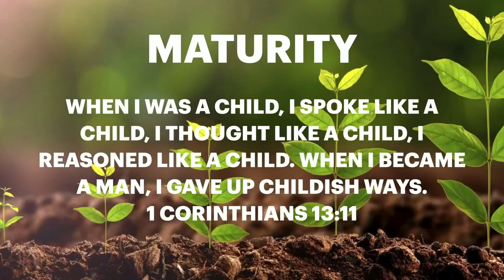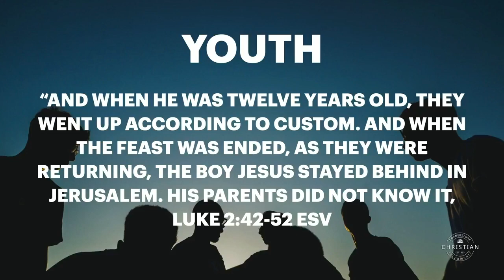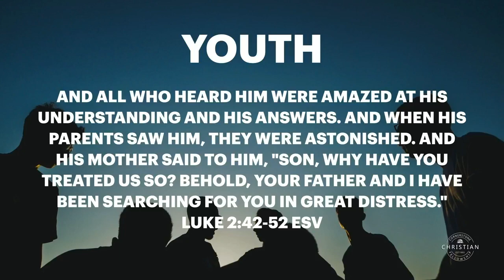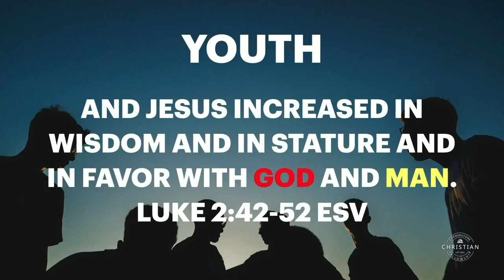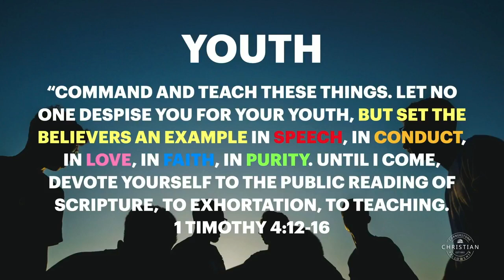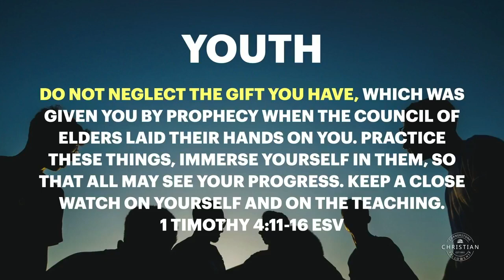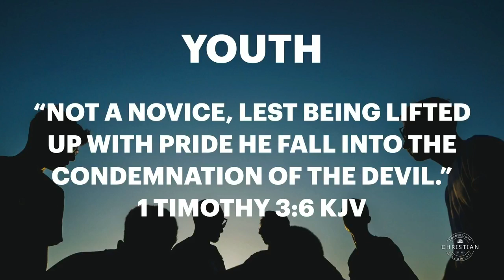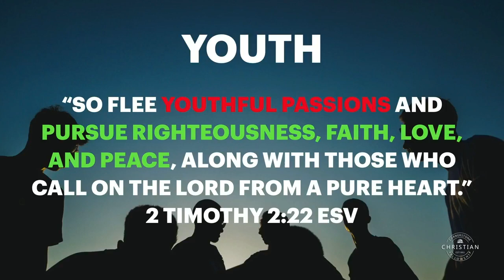Thursday Evening Service 5_6_21